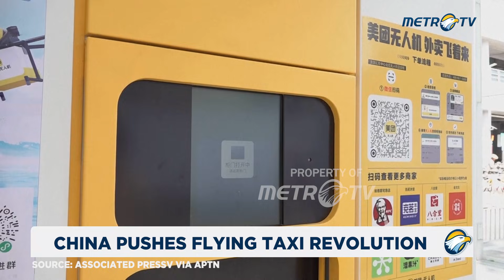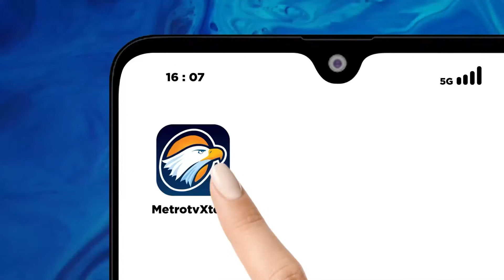China’s Flying Taxi Plans Hit Turbulence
MetroTV,  China is pushing forward with its “low-altitude economy,” aiming to make eVTOL flying taxis a reality in cities like Guangzhou and Shenzhen. Companies such as EHang are developing passenger drones capable of speeds up to 130 km/h with a 30 km range, while rooftops of malls, schools, and parks could serve as take-off and landing hubs.

Despite rapid development, challenges remain: battery limitations, airspace regulations, safety concerns, and incidents like recent drone collisions highlight the risks of urban air mobility. Experts say while the future is promising, widespread commercial use of flying taxis may take years to become a reality.

SOURCE: ASSOCIATED PRESS VIA APTN